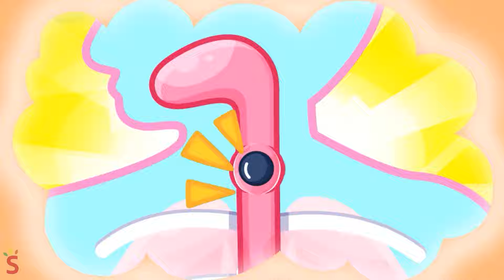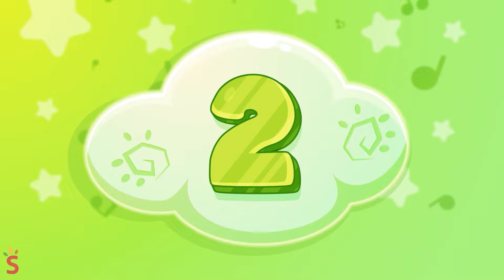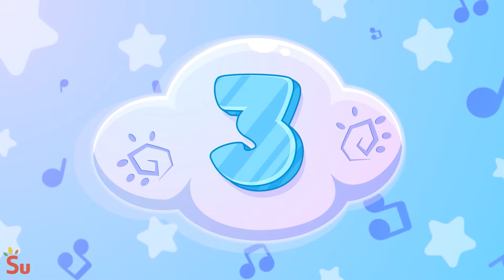🔐 Escape Room Challenge 🤸🏻 ♀️ Where Is The Key Song🚌🚓+More Nursery Rhymes by Baby Cars & Friends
Hi Kids! 🤗
Inside the Magic Cube Challenge and Other Funny Kids Stories 🤩
Join in and play cube challenge with Baby car and  his friends!
Watch our videos and sing with us!
Louder! Louder! Well done! 🎤😻
🎁Let learn, dance. sing along and have so much fun with us🥰

Lyric:
"Magic cube, oh magic cube
Let's find the ways to get out of here
Pizza, oh what shape is that?
Think carefully, give it a try

It's a circle. No no no
it's a square. no no no no
A triangle, yes that is right
Let's open the door

Choose the right shape to get through
Escaping from here now, quick, quick, quick
Let's win this challenge!

Rubik, oh what shape is that?

A trigangle, no no no
So it's a square, yes that is right

A clock, oh what shape is that?

It's a square. No no no
Ít's a circle, yes that is right